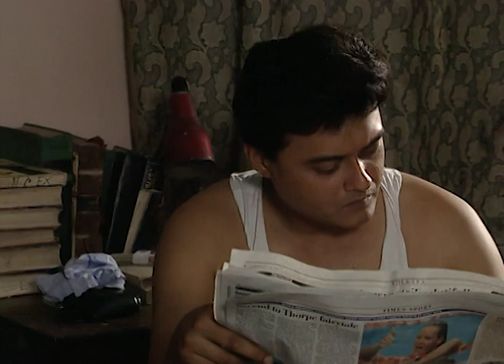Saat Number Atmahatya | Bangla Serial | Full Episode - 3 | Zee Bangla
সাত নম্বর আত্মহত্যা - Saat Number Atmahatya | Bangla TV Serial | Full Ep - 33 | Zee বাংলা